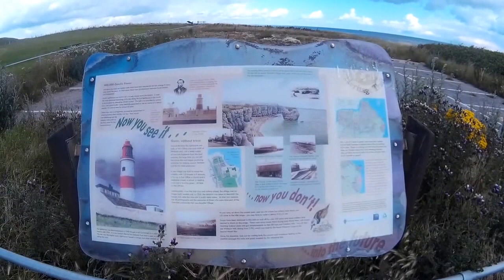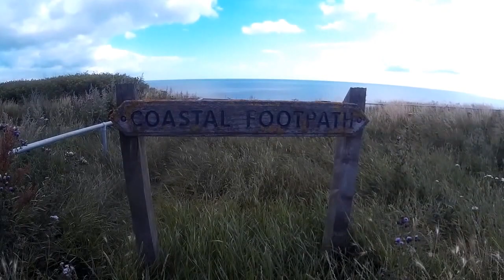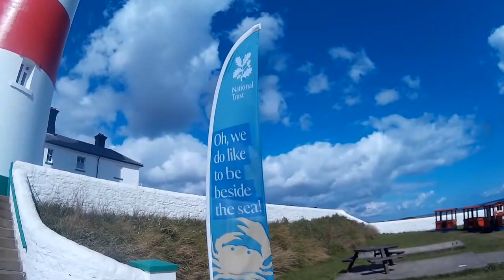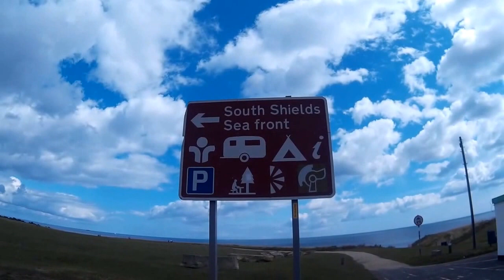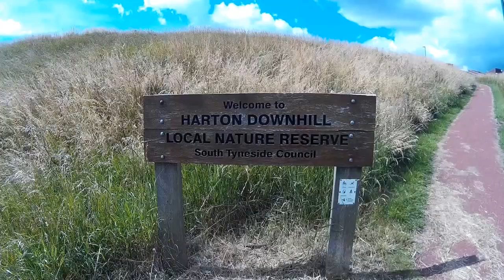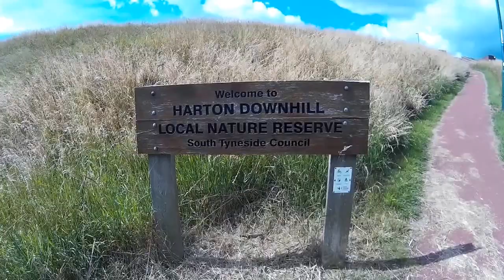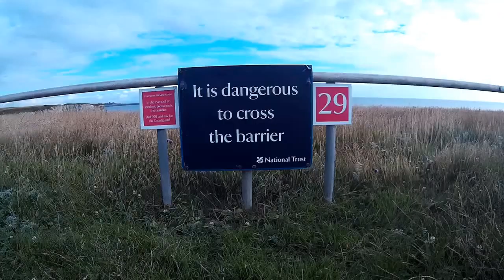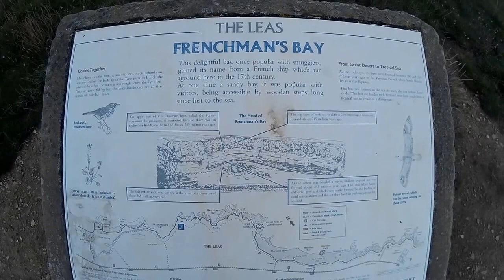South Shields Coastline - Marsden Bay to Frenchmans Bay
South Shields Coastline